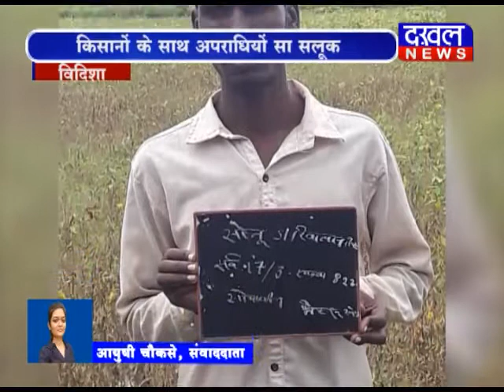02 OCTOBER 7PM BULLETIN ||DAKHAL NEWS